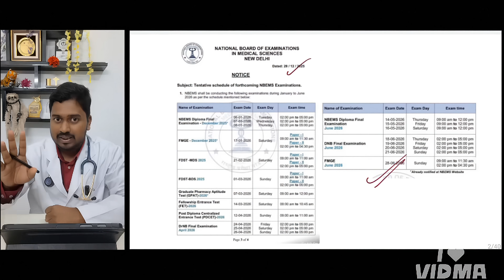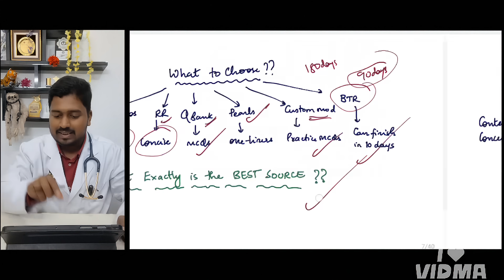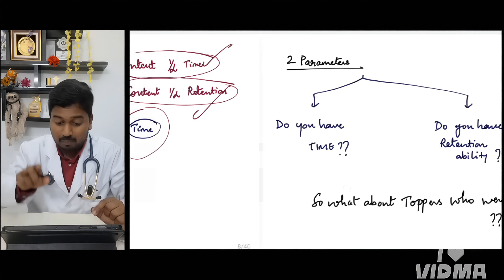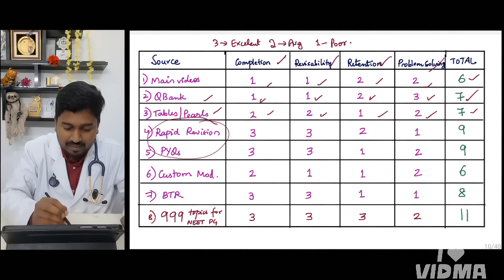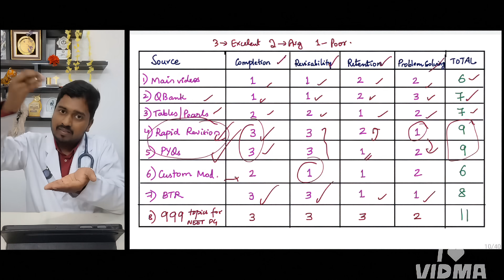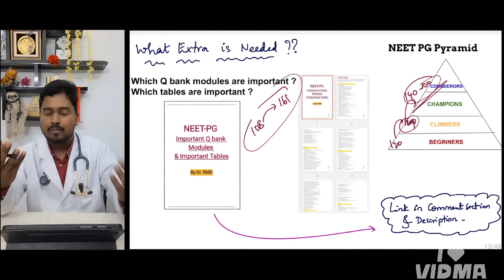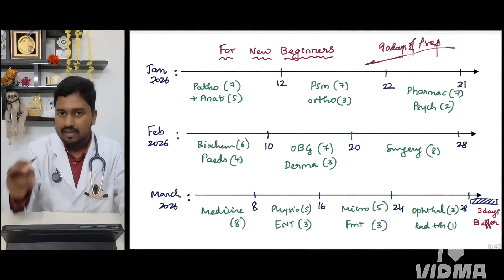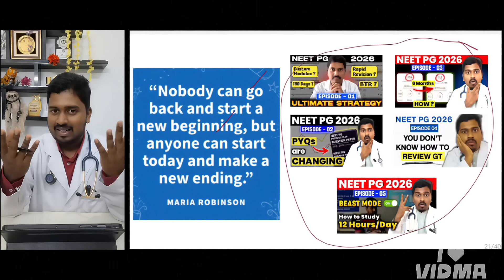NEET PG 2026 - START NOW & CRACK in 6 months‼️ STRATEGY by Dr. RMD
✅️ Link for ONE TO ONE CONSULTATION (15 minutes google meet conversation)

NEET PG 2026 SERIES

CONTACT Dr. RMD @

TIMESTAMPS

0:00 - Introduction
1:00 - 2 RULES
2:58 - Which Source to Use?
5:58 - RR or BTR?
11:37 - Ideal Timetable
14:00 - Contact me @